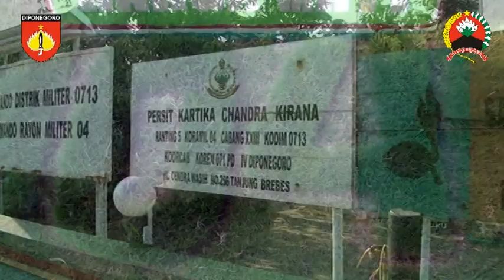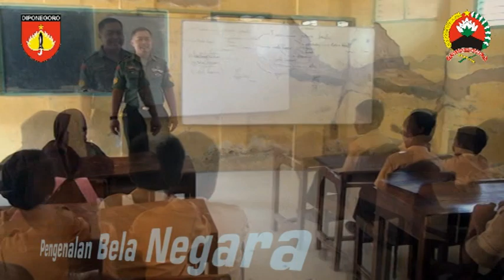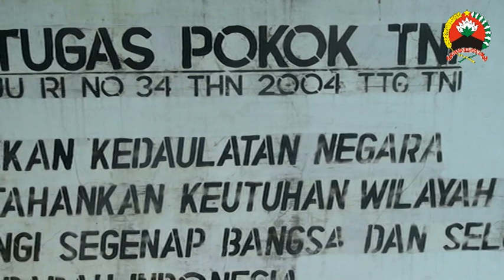BABINSA YANG DIRINDUKAN - KODIM 07 13